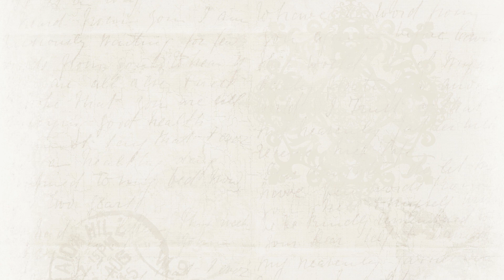Happy Birthday to Honorable Vice Chancellor, Eastern University